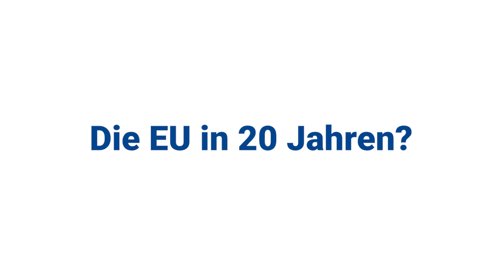Johannes Voggenhuber, Initiative 1 Europa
Der ehemalige Grüne ist Spitzenkandidat für die Initiative 1 Europa, die von der Liste Jetzt unterstützt wird. Er glaubt an die EU, weil der Nationalstaat nicht mehr zukunftstauglich sei. Diskutieren Sie mit! Mehr STANDARD-Videos auf: derStandard.at/Video